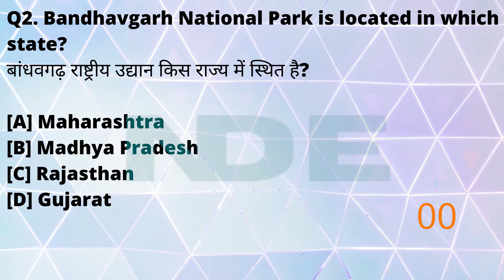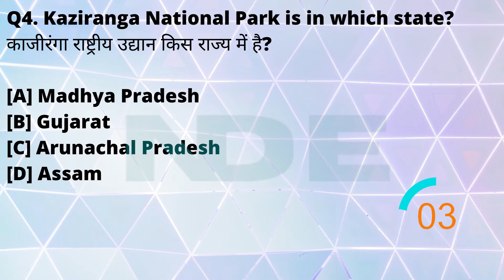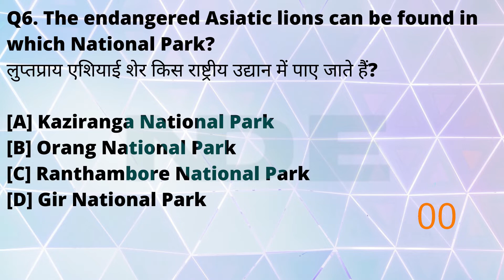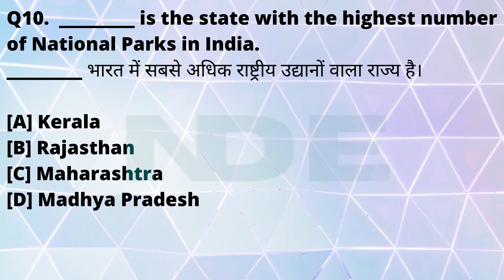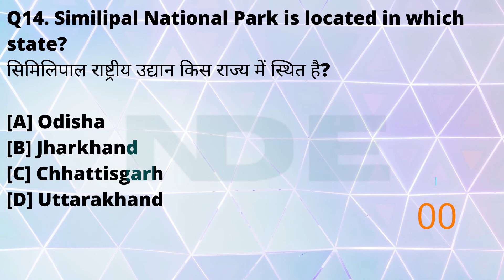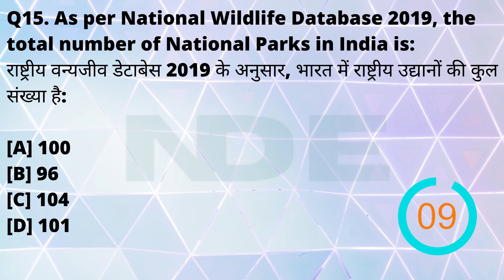Quiz on National Park for Banking Exam | Static GK Questions | Bank PO Exams | Important Questions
In this Video we have given some questions in the form of Quiz which are
Most Frequently Asked Simple GK Quiz (General Knowledge) GK Questions Answers for Students & all competitive exams.

This video contains Questions that you should know if you are preparing for Banking Exams and other competitive exams.

00:00 - Intro
00:20 - Question 1
00:40 - Question 2
01:00 -Question 3
01:20 - Question 4
01:40 - Question 5
02:00 - Question 6
02:20 - Question 7
02:40 - Question 8
03:00 - Question 9
03:20 - Question 10
03:40 - Question 11
04:00 - Question 12
04:20 - Question 13
04:40 - Question 14
05:00 - Question 15
05:20 - End

you can also suggest us topic in the comment section below on which you want us to Make Videos.